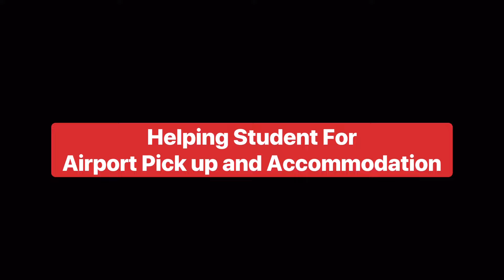Message For Upcoming Students in Singapore | Helping to Students For AirPort pick. & Accommodation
Hello guys in this video I’m talking about what Questions, immigretion  officers can ask and what documents they can check.

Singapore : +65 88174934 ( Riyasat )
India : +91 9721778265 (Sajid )